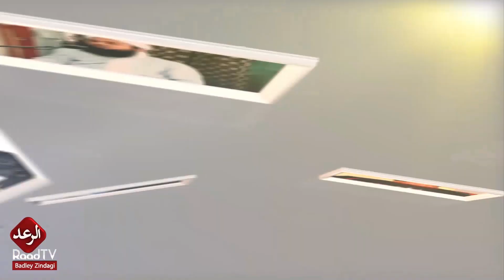Juma Bayan 26-11-2021-By Mufti Nadeem saheb || مفتی ندیم صاحب نیو جمعہ بیان ۲۰۲۱ || الرعد تی وی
hum na ye chainal Raad Tv ki name per
Taki apni deen key hefazath mazboute si karin.
 Shokriya.

السلام علیکم دوستو کیسے ہو سب لوگ. یہ ہمارا چینل ہے الرعد ٹی وی اس میں آپ دیکھیں گے اسلامی بیانات اور اسلامک نظمیں اور بہت سی اسلامی ریلیٹڈ ویڈیوز
آج کل کے اس کفری حالات کے مقابلے میں ہم نے یہ چینل الرعد ٹی وی کے نام پر علمائے حق کی بیانات کے لئے کھولا ہے آپ سب سے درخواست ہے کہ اس کو سبسکرائب کریں اور لائیک کریں اور تمام دوستوں کے ساتھ شیئر کریں تاکہ اپنے دین کی حفاظت مضبوطی سے کرے
شکریہ

Raadtv
Mufti nadeem
Mufti nadeem new nazam 2019
Mufti nadeem new munazra 2019
Munazra 2021
Munazra
Mufti abdullah shah
Maulana tariq jameel
Maulana abdullah shah
Maulana bijligar
Maulana bijligar funny
Mufti Raheem Dad
Mufti Rahim Dad
Molana Hussain Ahmed Madani
Mufti TahirUllah Darvesh
shekh abo hassan swati bayan
sheikh abu hassan swati 2021
ihsan ullah haseen
ihsan ullah haseen bayan
ihsan ullah haseen naat
maulana ahsan ullah
maulana ihsan ullah haseen
maulana ihsan ullah haseen naat
maulana ihsan ullah haseen bayan
ihsan ullah haseen munazra
sheikh tayyab panjpir
sheikh tayyab tahiri
sheikh tayyab bayan
mufti muneer shakir
mufti muneer shakir new bayan 2021
mufti munir shakir munazra
mufti munir shakir pashto bayan
jamshed bayan
molana jamshed bayan
molana ahmad jamshed bayan
doctor zakir naik
doctor zakir naik bayan
doctor zakir naik vs sheikh idrees
Mufti Javeed
Mufti Javid
Mufti Rahim Allah Haqani
Molana AbdulMaten Jamali
PASHTO BAYAN 2020
Dhuha tv
الرعد ٹی وی
الضحی tv
الرعد tv
الضحی ٹی وی
مناظرہ
مفتی ندیم
مفتی ندیم 2019
مفتی ندیم مناظره
مفتی ندیم مناظرہ 2020
مفتی ندیم مناظرہ 2019
مفتی ندیم
مفتی ندیم 2021
مفتی ندیم مناظرہ
مناظرہ
مناظرہ 2021
مفتی ندیم محمودی صاحب نیو جذباتی بیان
مفتی ندیم نظم
مفتی ندیم بیان
مفتی ندیم محمودی
مفتی ندیم صاحب
مفتی جاوید صاحب
مفتی طارق مسعود صاحب
مفتی عبداللہ شاہ صاحب
مولانا بجلی گھر صاحب
مولانا بجلی گھر صاحب بیان
مولانا طارق جمیل
مولانا طارق جمیل بیان 2019
مولانا منظور مینگل صاحب
مولانا منظور مینگل صاحب مزاحیہ
مولانا فضل الرحمن صاحب
مولانا فضل الرحمن صاحب 2019
مولانا مسعود اظہر کے بیانات
مولانا ادریس پشتو
مولانا شیخ ادریس صاحب
مولانا الیاس گھمن صاحب
مولانا الیاس گھمن صاحب 2019
مفتی طاہر اللہ درویش صاحب
مفتی شہاب الدین پوپلزئی
مولانا حسین احمد مدنی صاحب نیو جذباتی
مفتی رحیم داد صاحب
مفتی جاوید صاحب
مولانا عبدالمتین جمالی
مفتی عبداللہ شاہ
مفتی گوہر علی شاہ
مفتی رحیم اللہ حقانی صاحب